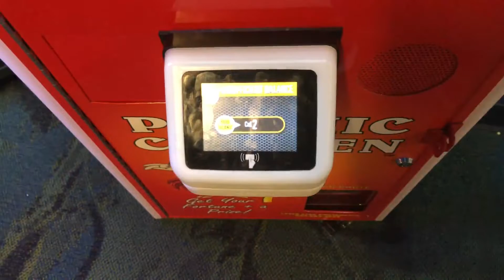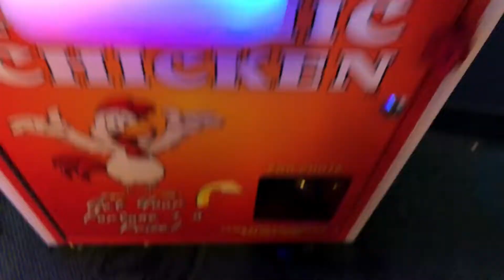Psychic Chicken - Preview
Here is a video preview for Psychic Chicken.